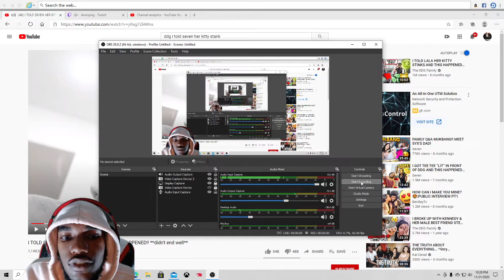DDG Telling Seven Her Kitty Stinks Reaction